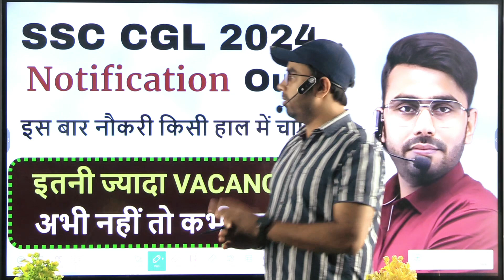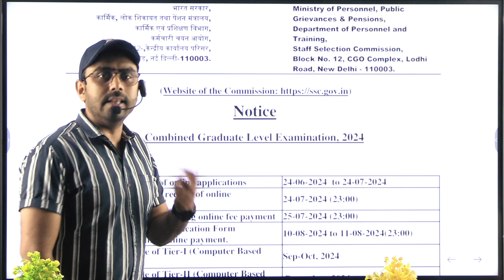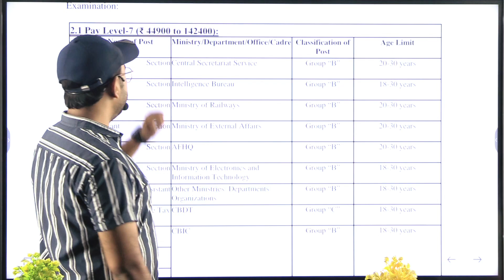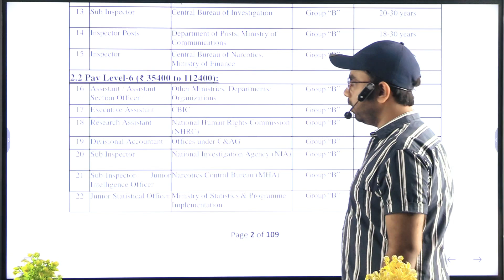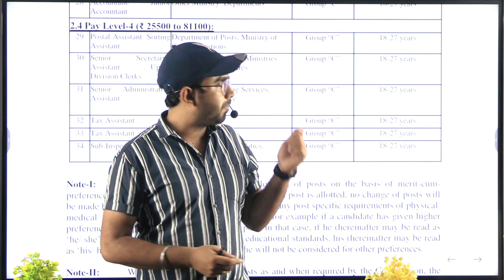SSC CGL NOTIFICATION 2024 | SSC CGL VACANCY , EXAM DATE 2024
इस चैनल पे आपको सभी सरकारी नौकरी की सम्पूर्ण तैयारी कराइ जाएगी | अगर आप को गणित से डर लगता है तो आप हमारे साथ जुड़िये गणित से प्यार हो जायेगा इस बात की 500 % गारंटी है | इस चैनल आप को सम्पूर्ण विषय की तैयारी एकदम फ्री में कराइ जाएगी तो अब आप को कही भी पैसा बर्बाद करने का कोई जरुरत नहीं है | हमारे साथ जुड़िये और अपना  सपना साकार कीजिये |आप हमारे साथ जुड़ कर ssc का cgl , chsl mts etc सभी परीक्षाओ की सम्पूर्ण तयारी कर सकते है | आप इस चैनल पर रेलवे railway का alp, technician, ntpc , group d सभी का संपूर्ण और बेहतर तैयारी कर सकते है | हमारे साथ जुड़ कर BSSC का सम्पूर्ण तैयारी करें ||

Rahul Raj Maths
Rahulrajmaths
Rahul Raj Math
Rahul Math Raj
Railway ALP Previous year Questions
RPF Previous Year Questions
RPF
Railway Police Force
RAILWAY
RAILWAY ALP
RAILWAY TECHNICIAN
RAILWAY GROUP D
RAILWAY NTPC
Railway Technician Previous Year Questions
RRB ALP Previous Year Questions
RRB Technician Previous Year Questions

ssc cgl notification 2024 syllabus,
ssc cgl notification 2024 age limit,
ssc cgl notification 2024 form fill up,
ssc cgl 2024 notification and exam date,
ssc cgl job notification 2024